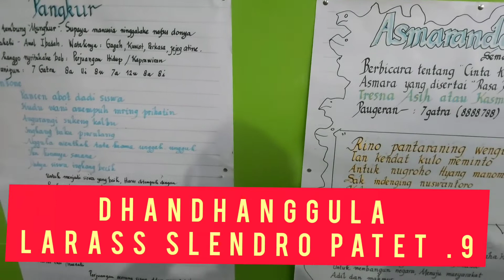DHANDHANGGULA LRS.SLENDRO PATET 9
Tuwa mudhz wajib angleluri
Ngembangaken mring sekar macapat
Binudi  mrih lestarine
Tetilaran kang luhur
Ngemot isi wewarah gati
Tumraming kautaman
Dimen  ora kleru
Makarti sadina- dina
Datan wani anjarak dalan kang sisip
Mulane kawruhana

Nora kurang kesenian adi
Jawi Tengah kedhunging budaya
Maneka warna coreke
Kabeh wajib den rangkul
Yekti iku bandha kang aji
Yen pinter nggula wenthah
Sumber dayanipun
Bisa anyembuh kuncara
Nusantara tan keri lan manca nagri
Ngumandhang dak buana